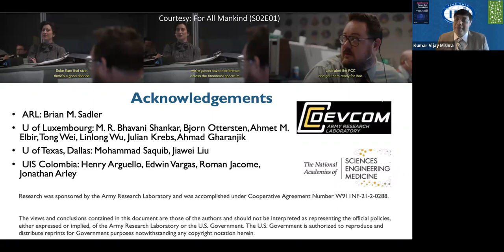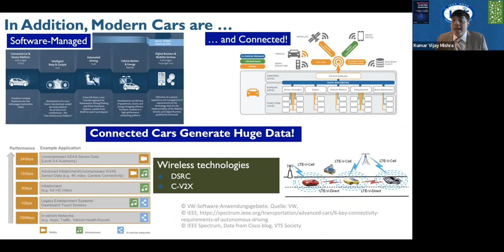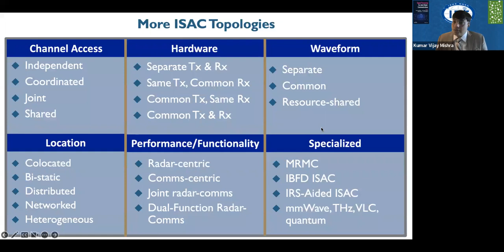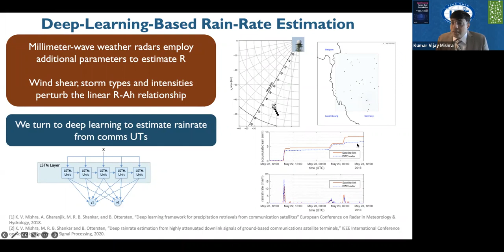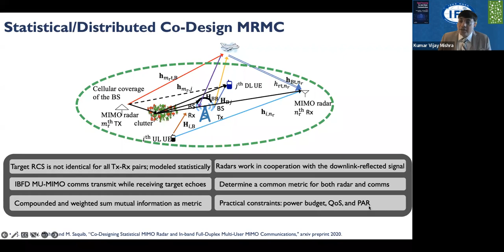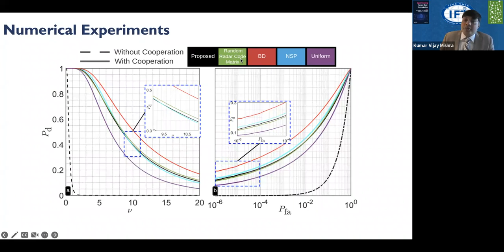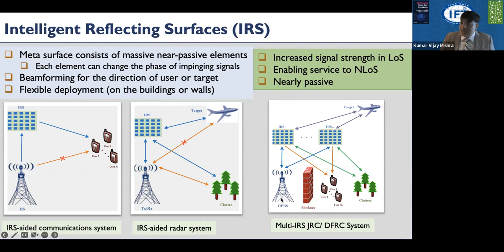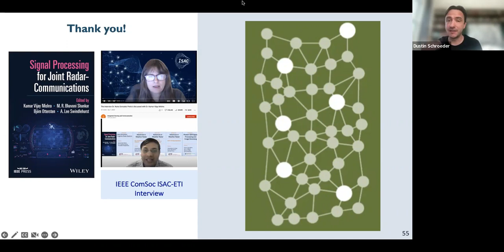Signal Processing for Distributed Joint Radar-Communications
by Kumar Vijay Mishra, U.S. Army Research Lab